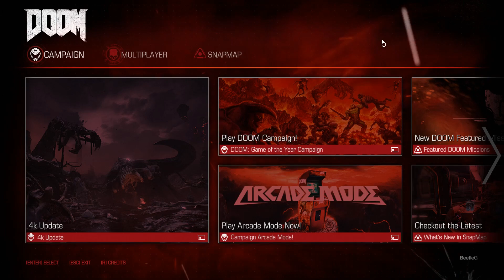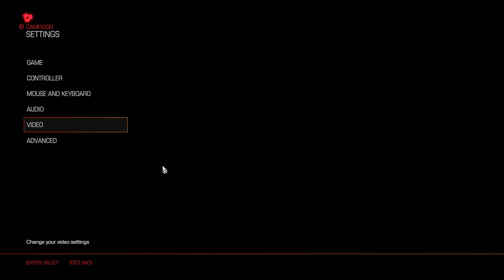DOOM | Ep 1 | Little Hiccups! | BeetleG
I'm playing through DOOM on Ultra-Violence difficulty. This game has some of the best gun play and a badass heavy metal soundtrack to match! We're going to blast, punch, and rip our way through all the demons hell can throw at us!

Let me know what you think about the series! I'm excited to bring you all some quality indie game content!

I stream on twitch! Come find me here for BeetleG TV,